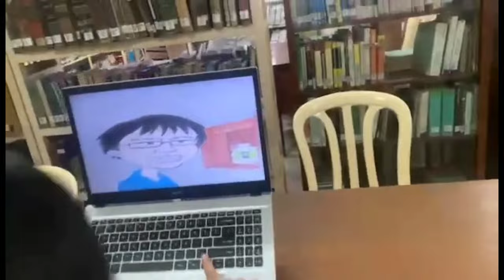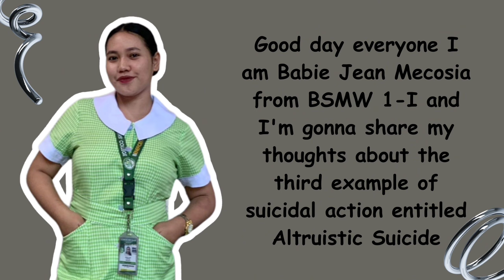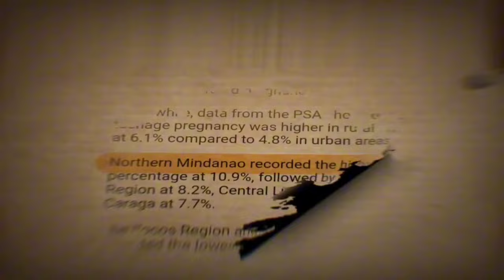BSMW 1I - Expressive Caricature Portraits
Title: “ DISCONNECTION IN A CONNECTED WORLD ”

Caption: Exploring the complexity of the human mind through art that challenges perceptions and provokes introspection. Each stroke speaks volume, echoing the silent struggles often left unseen. And the fragility of mental health and the resilience of the human spirit, there’s a whisper of hope waiting to be heard.

Title: “ UNEXPECTED JOURNERYS ”

Caption: Empowering stories and resilient paths as teens face the challenges of early parenthood. Navigating Early Parenthood as Teens. These stories illuminate the depths of human resilience, love, and growth amidst the challenges of teenage pregnancy. Each narrative is a testament to the power of the human spirit to overcome adversity, offering profound insights into the transformative journey of young parenthood.

Confidentiality Notice:
The content within this video is confidential and is intended solely for the specified recipient in this channel. Any sharing of this content with third parties is strictly prohibited without the written consent of the owner.

Instructor Information:
MARK JONH P. GOTEM, LPT
General Education Department